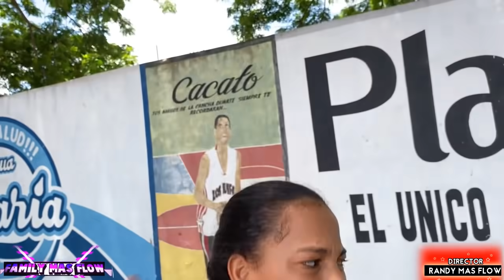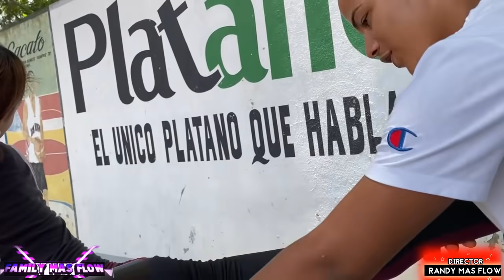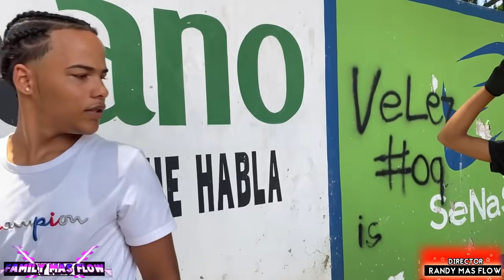EL ENTRENADOR AFICIONADO capitulo 1